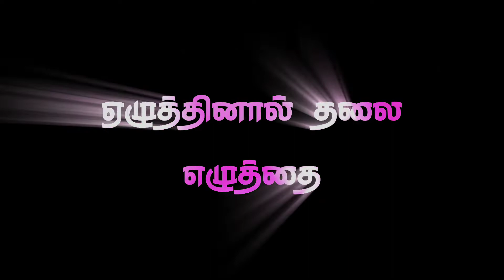tamil sad love song whatsapp status..black screen status..